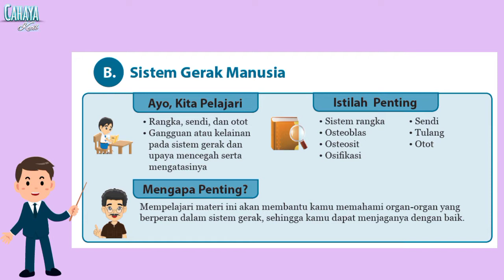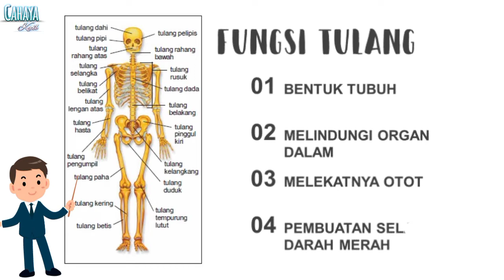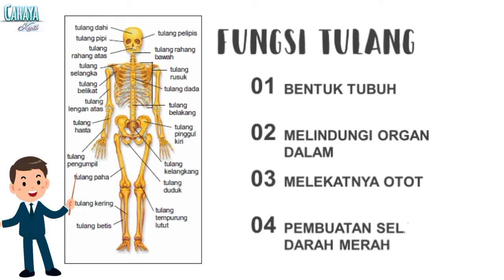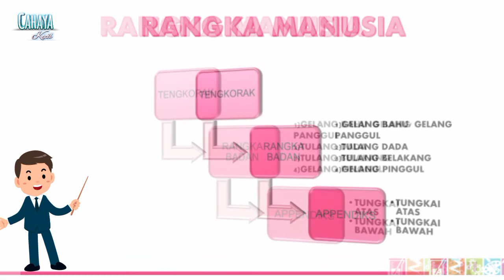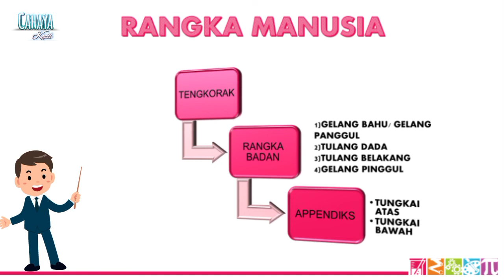IPA SMP SISTEM GERAK MANUSIA PART 1